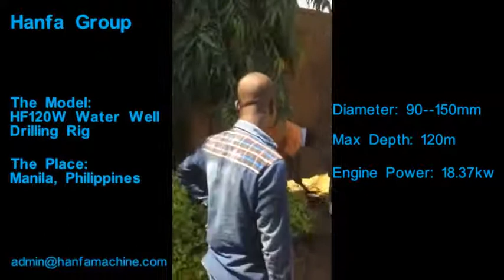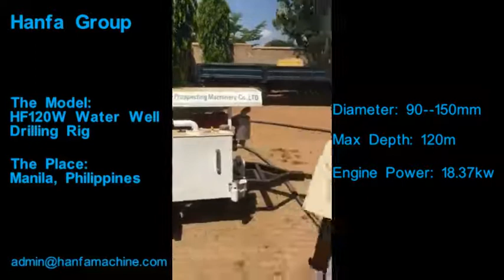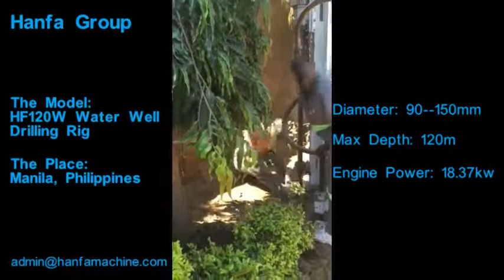HF120W water well drilling rig in the Philippines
HF120W water well drilling rig in Manila, Philippines. It is mainly applied for farm irrigation, garden irrigation, drinking water well drilling, borehole drilling, etc. It can drill Max. 150mm diameter and Max.